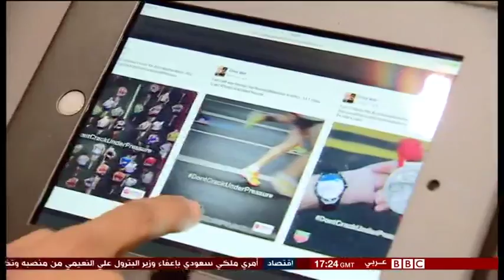Smart Watches ساعات ذكية